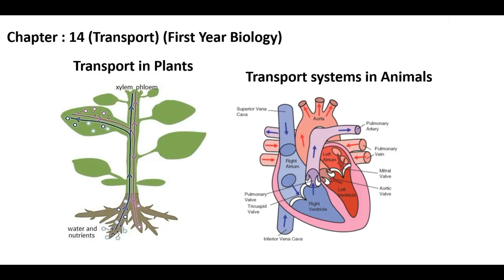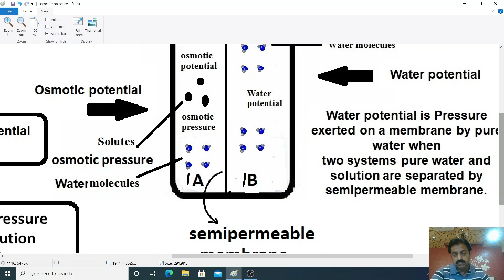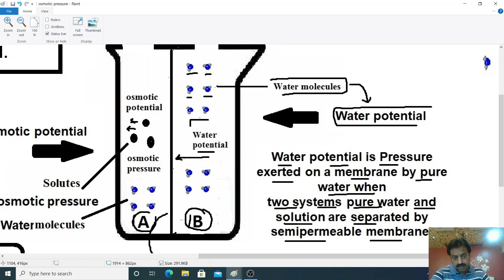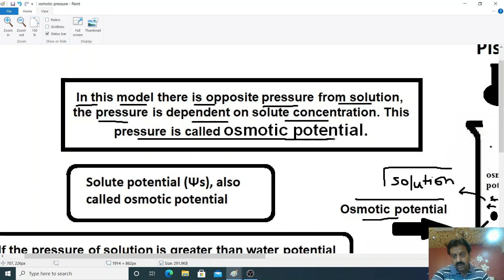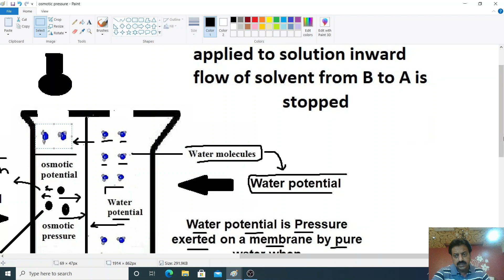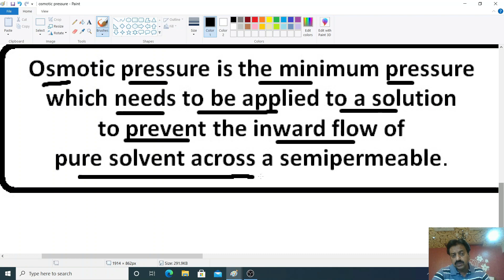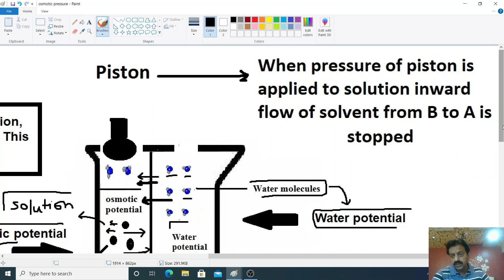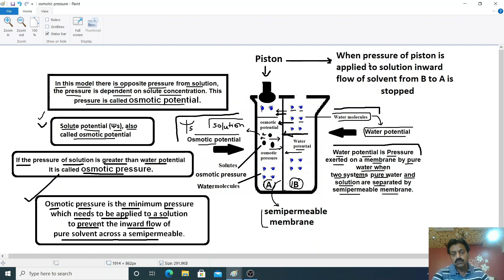Chapter: 14 / Transport / XI Biology/ Water Potential, Osmotic Potential, Osmotic Pressure / Part 3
─ Definition: Water potential
─ Definition: Osmotic Potential
─ Definition: Osmotic Pressure